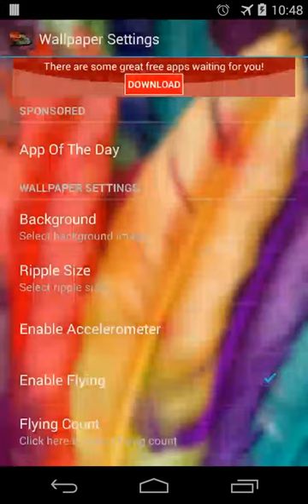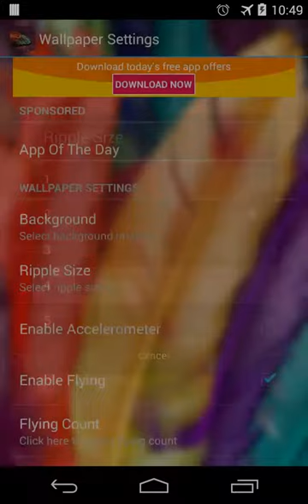Feather Live Wallpaper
Feather Live Wallpaper -- beautiful free android live wallpaper that simulates water ripple effect (water drops effect).